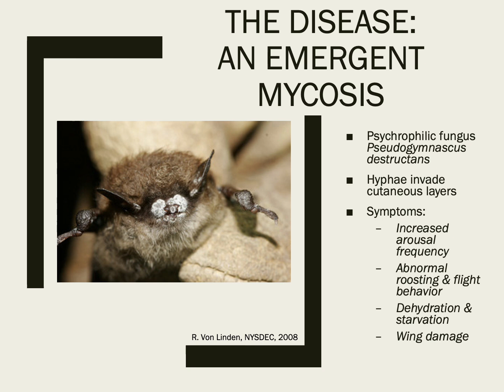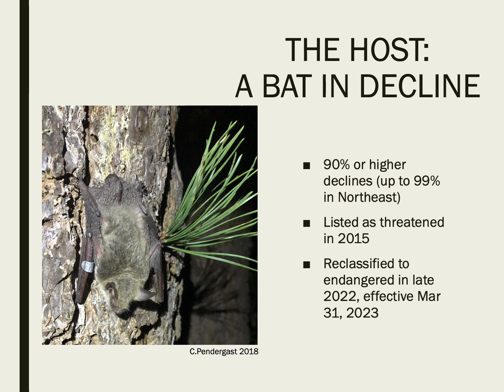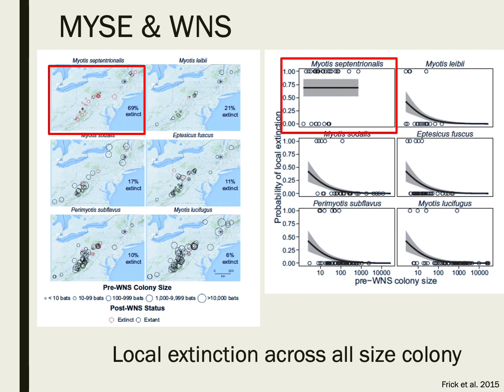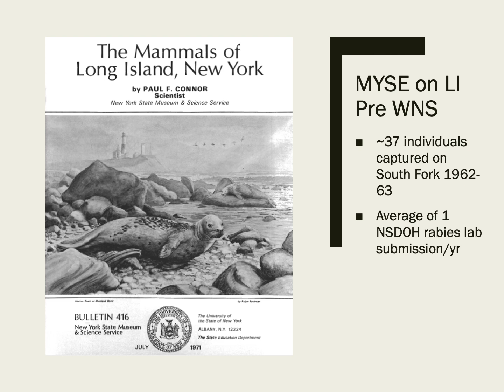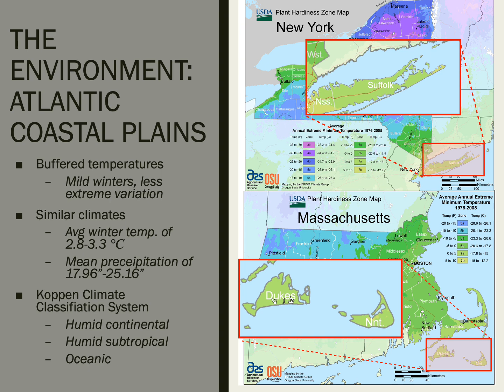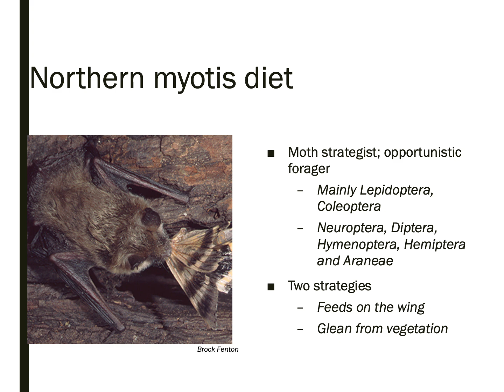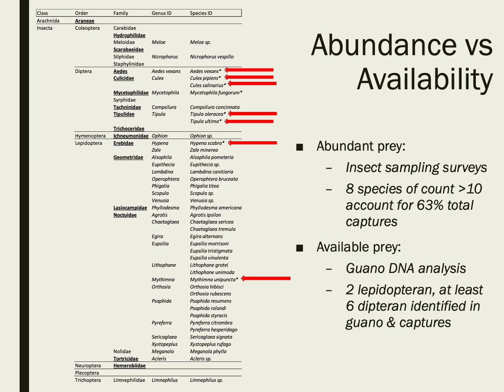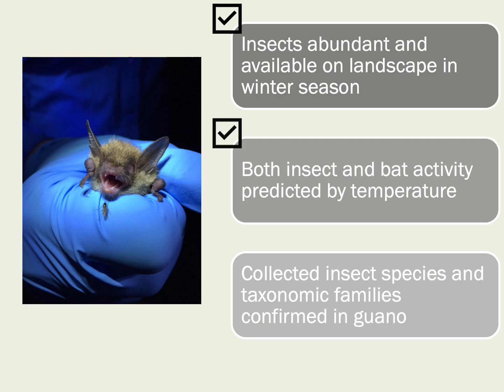Northern Long-eared Bats - Casey Pendergast